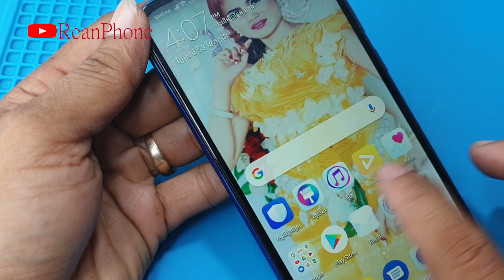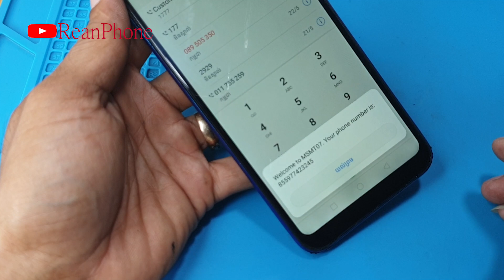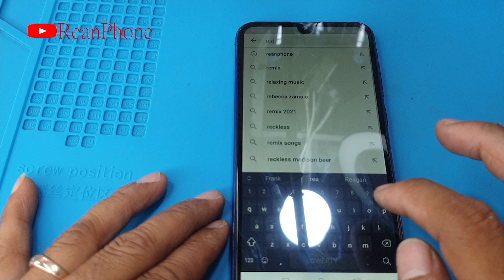Restoration destroyed Huawei Y7 Pro 2019 How To Restore Huawei Cracked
Broken